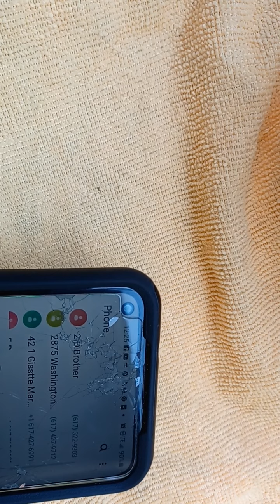following up with light 2 close to hydrant on Fairfield and Newbury Street